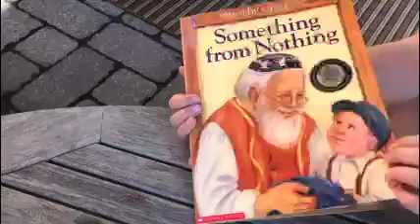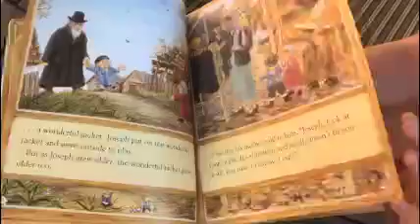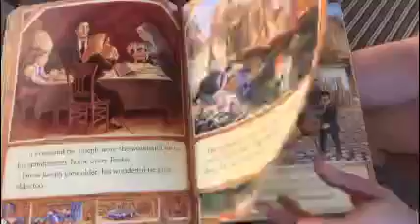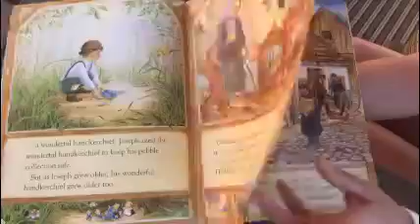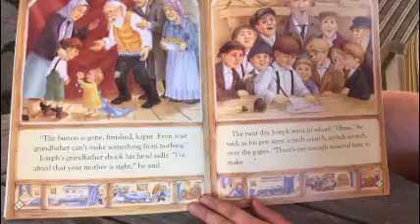Storytime: Something From Nothing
Today Rachel is reading the PJ library story 'Something From Nothing.'